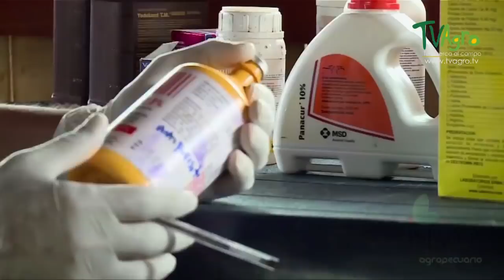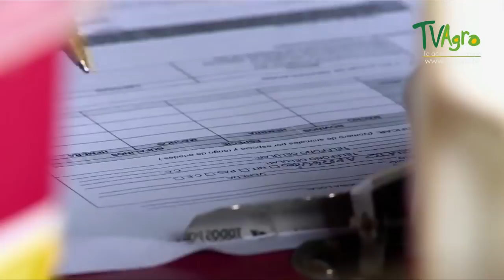Autorización sanitaria y de Inocuidad en una Finca Ganadera- TvAgro por Juan Gonzalo Angel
¿Que es la Autorización sanitaria y de Inocuidad? Es el documento oficial mediante el cual el Instituto Colombiano Agropecuario o quien ésta haya delegado o autorizado, habilita a una persona natural o jurídica propietario, poseedor y/o tenedor de un predio para ejercer las actividades de producción primaria bajo las condiciones sanitarias y de inocuidad establecidas en la Resolución 20148 de 2016.

¿Como el ICA priorizara los predios a visitar?

Las visitas técnicas de autorización se priorizarán teniendo en cuenta: las plantas de beneficio autorizadas por el INVIMA, el registro de proveedores de las mismas, regiones y municipios categorizados como altamente productores de animales destinados al sacrificio para consumo humano, censo de animales en el predio, predios que movilicen mayor numero de animales con destino al sacrificio, dado que representan el mayor volumen de abasto público y predios ubicados en zonas de riesgo de contaminación química o biológica.

¿Como puedo solicitar mi Visita Técnica de Autorización?

Descargue su solicitud haciendo click aqui, imprimala, diligenciela y llevela a la Oficina Local mas cercana del ICA, donde le informaran la fecha y el profesional asignado.

¿Que concepto puedo obtener en la Visita Técnica de Autorización?

Autorizado: Si el predio cumple con el 80% de los requisitos.
Autorizado Condicionado a un plan gradual de cumplimiento:  si el predio cumple con el 60 al 79% de los requisitos.
No Autorizado: Si el predio cumple con menos del 60% de los requisitos.